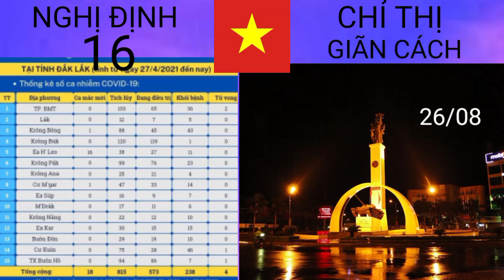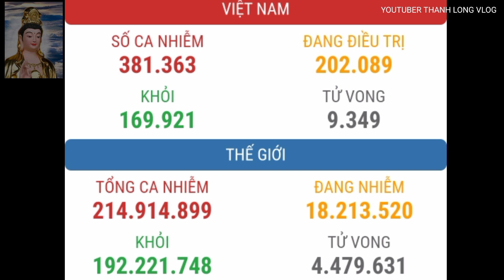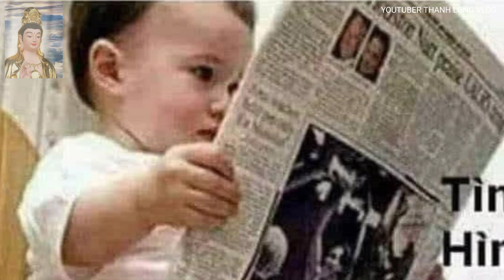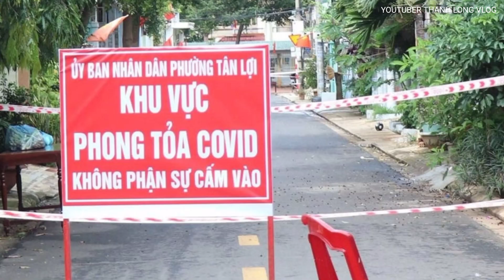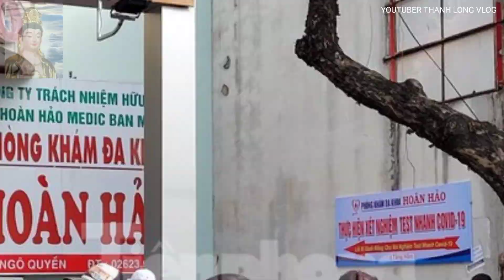Tập 13_ Đăk Lăk Tổng Hợp giãn cách COVID 19_ Chỉ thị 16 Summary of distance diretive 16 Dak Lak.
👉 Tình hình dịch covid 19 tại tỉnh Đăk Lăk có chiều hướng xấu, nên nghị định 16 chính phủ quyết định siết chặt giãn cách thành phố Buôn Ma Thuộc, và một số huyện.
hình ảnh thanh long vlog xin trên Facebook.
_ Những bài thơ thanh long vlog sáng tác.